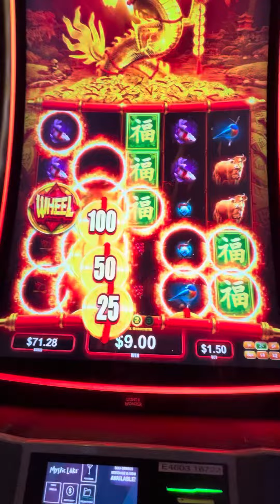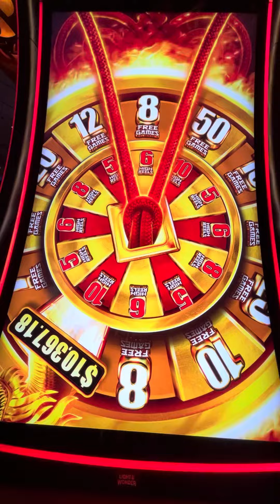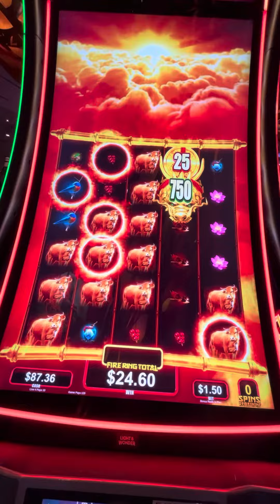THIS WAS A FUN BONUS